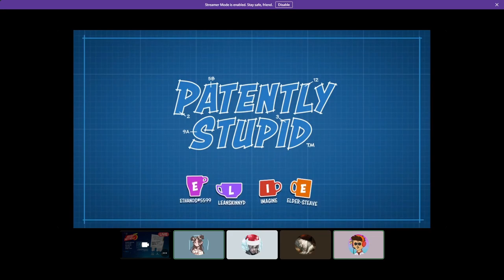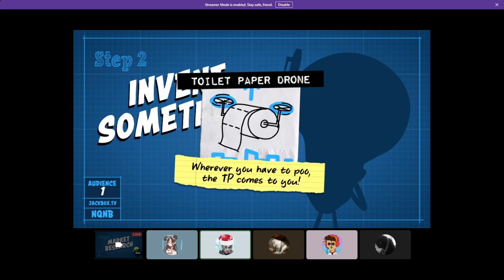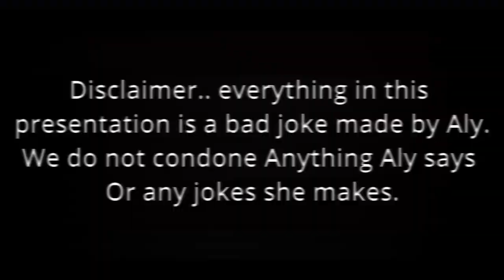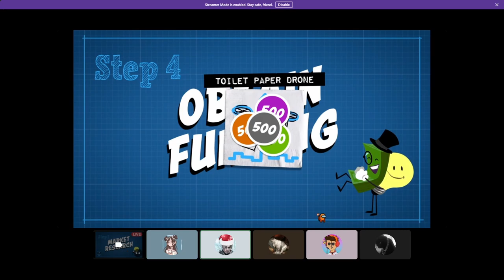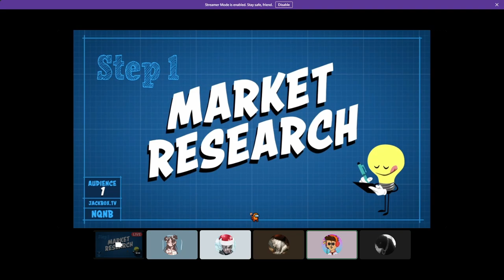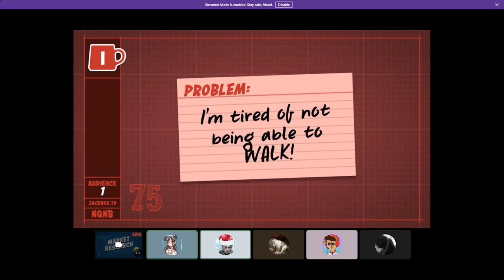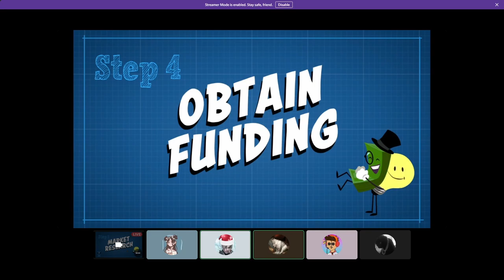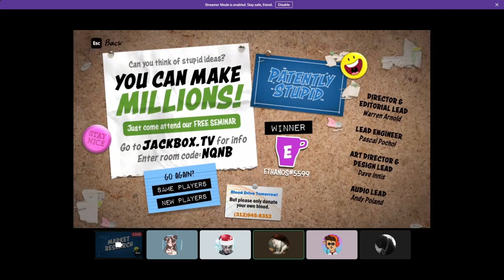J@ckin it with Umbrellas (Jackbox Games)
ON the first episode of our new seriese (Dueling on Discord)
we play Jackbox games, enjoy!